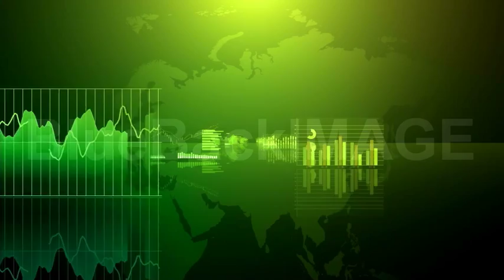映像素材 動画素材 グラフ データ チャート Mmd